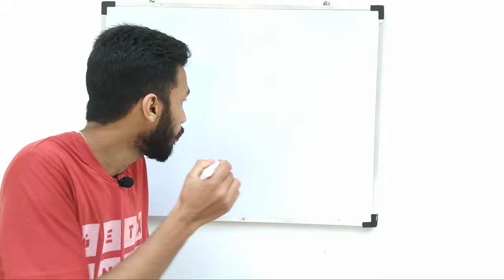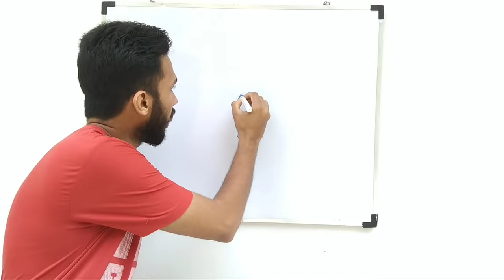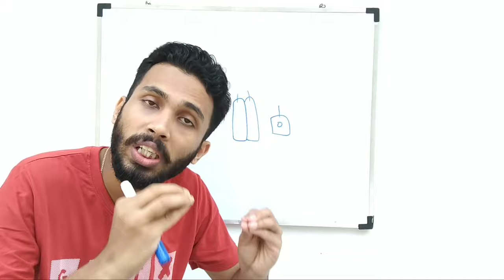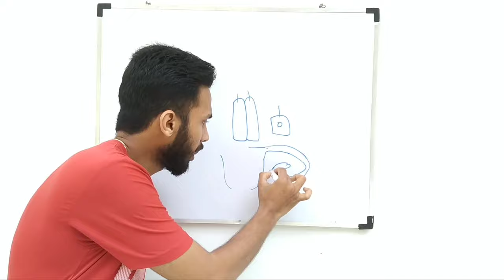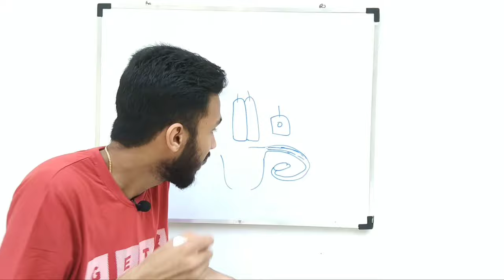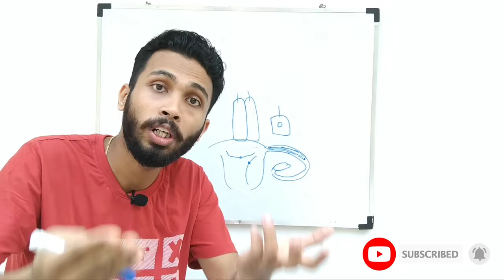ciliated epithelium | malayalam | epithelial tissue | class 11 | knowledge vlogger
ciliated epithelium

part 13 :- specialised connective tissue -